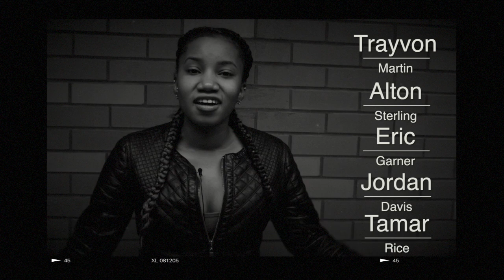Sloanne BLM Monologue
This video is about Sloanne BLM Monologue